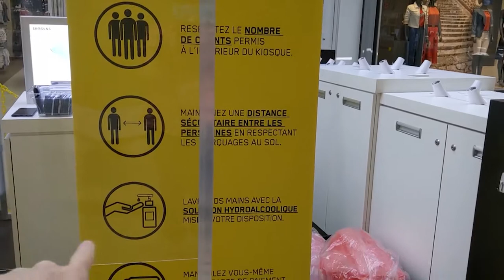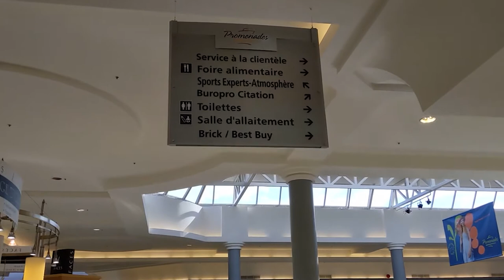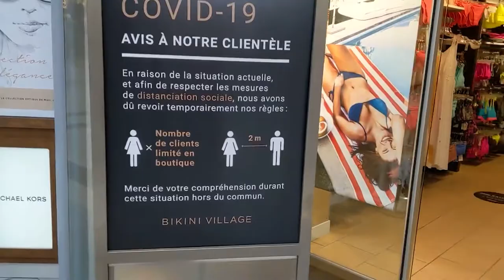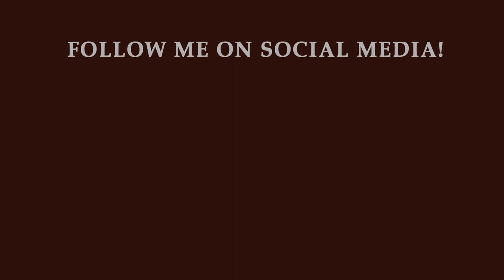FRENCHPRESSO (Slow, Easy French) - Le centre d'achats de Drummondville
Voici les Promenades Drummondville! C'est le plus gros centre d'achats de la ville.

Oui, le terme recommandé en français standard est "centre commercial", mais tout le monde dit "centre d'achats", comme dans la chanson des Colocs! D'ailleurs, cette chanson explique justement ce dont je me plains toujours quand je parle du centre-ville de Drummondville: le vrai "centre-ville" est maintenant à l'autre bout de la ville, où ils ont construit le centre d'achats.